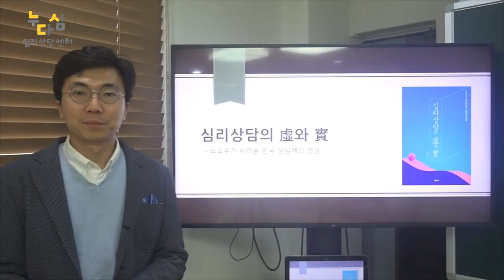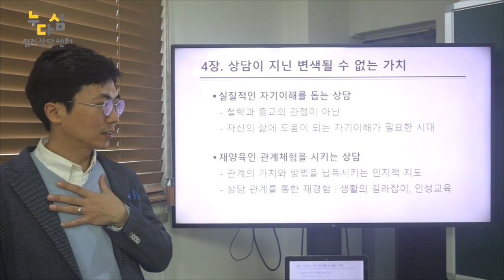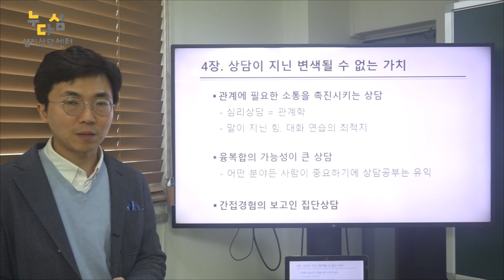심리상담의 허와 실 / 4장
상담자의 전문성 향상을 위한 본 센터의 스터디를 공개합니다. 공개하는 이유는 두 가지입니다. 첫째는 심리상담 분야에서 일하시는 분들에게 필요한 내용이기 때문입니다. 둘째는 심리상담을 받고 계시는 분들이나 앞으로 받을 의향이 있으신 분들을 위해서입니다. 심리상담이 무엇인지, 또 어떻게 진행되는지에 대해 아시다면 내담자로서도 좋은 상담자를 찾을 때, 또 심리상담을 통해 좋은 결과를 얻고 싶을 때 유용합니다.

* 일시 / 2018년 11월 15일(목) 오전 9시 30분
* 장소 / 누다심 센터
* 참가자 / 누다심 대표, 이화수, 박지선, 황철하 선생님
* 교재 / 장성숙. 심리상담의 허와 실. 학지사